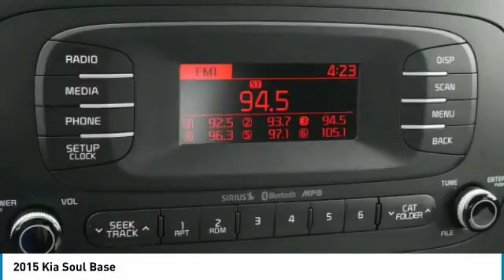2015 Kia Soul Inver Grove Heights,St Paul,Minneapolis 21181A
2015 Kia Soul Base

** KIA CERTIFIED ** 10YR/100K MILE WARRANTY ** iPod/MP3 Input, Wireless Cell Phone Hookup, Satellite Radio, Aluminum Wheels, MP3 Player. Excellent Condition, LOW MILES - 40,638! EPA 30 MPG Hwy/24 MPG City! iPod/MP3 Input, Alloy Wheels AND MORE! BUY WITH CONFIDENCE: Kia Certified 10YR/100K. Kia Certified, Excellent Condition, LOW MILES - 4010-year/100,000-mile limited powertrain warranty, 150-point vehicle inspection, 10-year/unlimited mileage roadside assistance, 12 months / 12,000 miles of Platinum Comprehensive coverage, Vehicle history report, Towing/rental car/ travel coverage. KEY FEATURES INCLUDE: MP3 Player, Satellite Radio, Aluminum Wheels, iPod/MP3 Input, Wireless Cell Phone Hookup Serviced here, Non-Smoker vehicle, Originally bought here. Kia Base with Shadow Black exterior and Black interior features a 4 Cylinder Engine with 130 HP at 6300 RPM*. EXPERTS CONCLUDE: The Soul's cabin is a comfortable and user-friendly environment, with roomy accommodations and intuitive controls. Kia's Soul will be a friendly companion for errand running, too, as its boxy shape provides a surprising amount of luggage and cargo space. -Edmunds.com. Great Gas Mileage: 30 MPG Hwy. BUY FROM AN AWARD WINNING DEALER: Check whether a vehicle is subject to open recalls for safety issues at safercar.gov Pricing analysis performed on 5/1/2018. Horsepower calculations based on trim engine configuration. Fuel economy calculations based on original manufacturer data for trim engine configuration. Please confirm the accuracy of the included equipment by calling us prior to purchase.